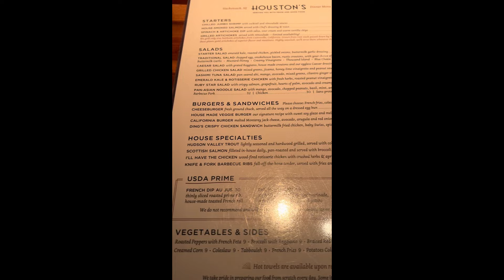Is Houston's Outshining J.Alexander's?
RESTAURANT REVIEW COMPARING HOUSTON'S VS J.ALEXANDER'S. I GO INTO A FULL INDEPTH MENU REVIEW AND BEST ENTREES OPTIONS FROM BOTH RESTAURANTS!